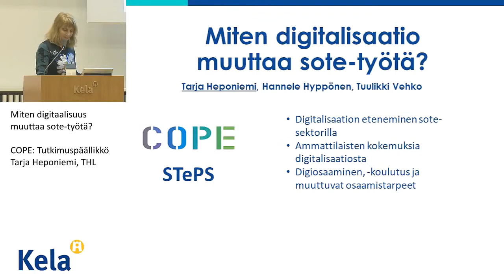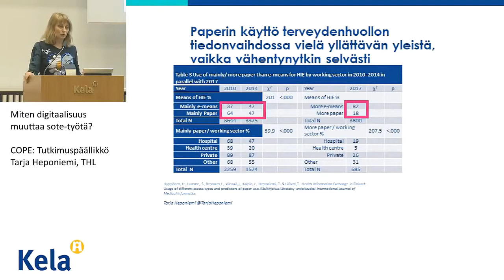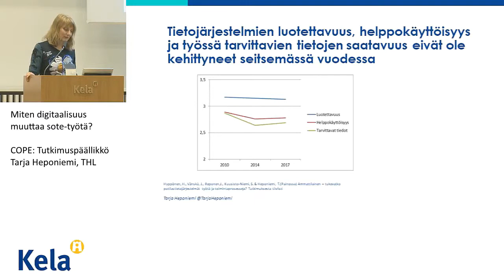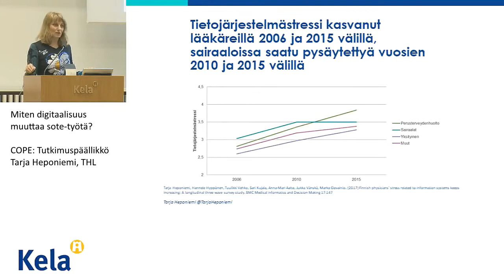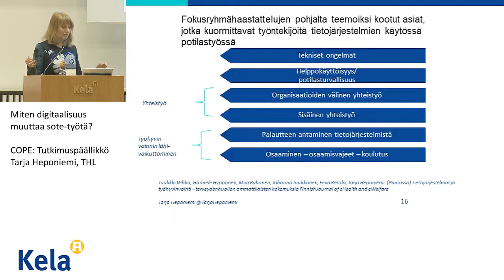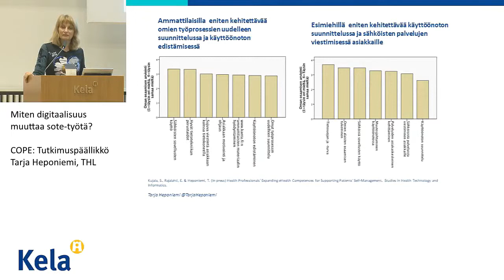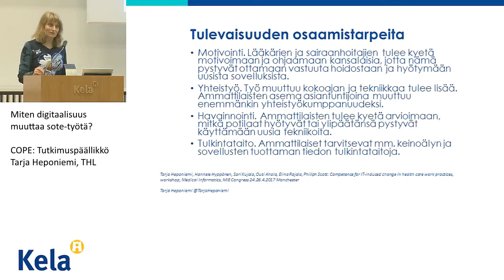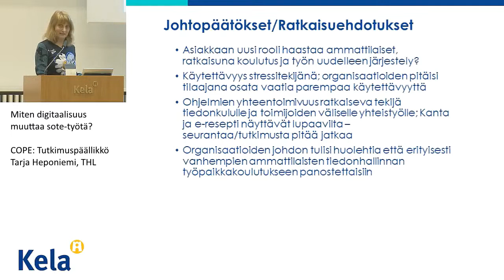Kela 3COPE: Tutkimuspäällikkö Tarja Heponiemi, THL: Miten digitaalisuus muuttaa sote-työtä?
Työ tulevaisuudessa
COPE: Tutkimuspäällikkö Tarja Heponiemi, THL:
Miten digitaalisuus muuttaa sote-työtä?